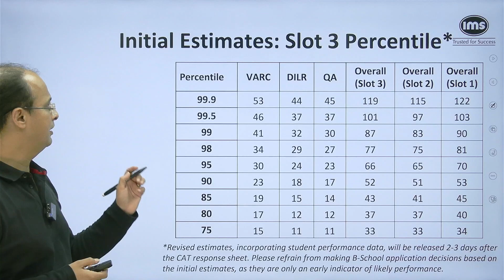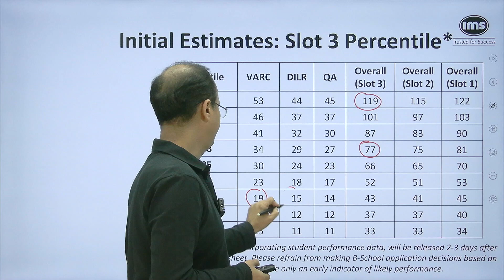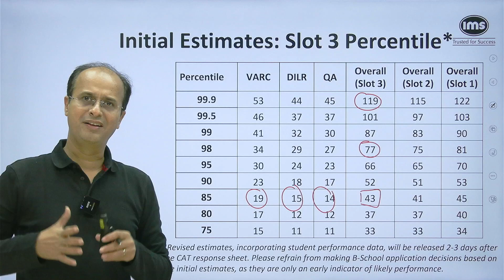CAT 2025 Slot 3 Expected Cut-Off | Score Vs Percentile | Section-wise Cut-off | Hemang Panchmatia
CAT 2025 Slot 3 Expected Cut-Off | Score Vs Percentile | Section-wise Cut-off👇👇
Get a quick breakdown of the expected percentile vs score cut-offs for CAT 2025 Slot 3 based on mentor analysis and student feedback from across India. In this video, we decode the section-wise difficulty changes, key surprises, and how these shifts impact your VARC, DILR & QA cut-offs.